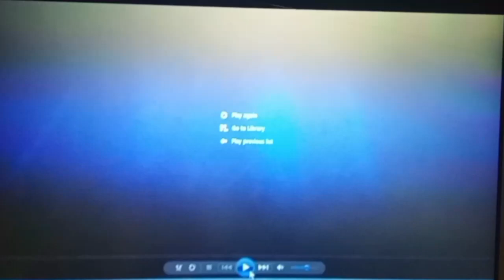(FAKE/YTPMV) Tommy and Tammy Turner Scan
This is a video from a user named "syahdan bey"

For @JackMario94

FOP belongs to Butch Hartman.